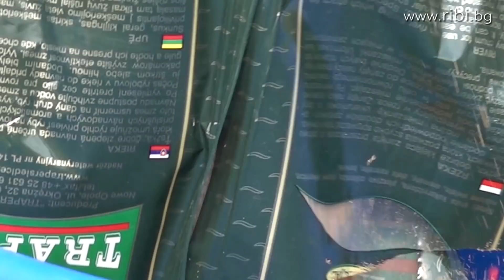За морунажи в ИЗЧЕЗВАЩАТА вода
Интересен риболов на дунавски морунажи на река Искар, в района на с. Писарово. Видеото е заснето на 7 април 2019 г., когато реката беше сравнително ниска и само за час-два спадна с още близо половин метър! Вижте как се справихме в тази критична ситуация.